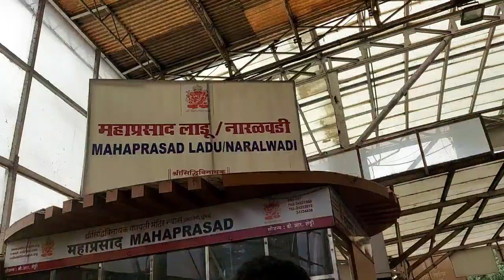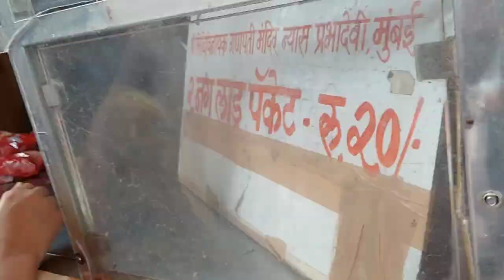dadar mandir siddhivinayak aarti live darshan dadar west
siddhivinayak live darshan today dadar temple dadar mandir

siddhivinayak live darshan dadar west astavinayak tour dadar
ganesh chaturthi vrat

One of the most famous Hindu shrines in Mumbai, Siddhivinayak Temple is where the deity of Ganesha is worshipped. Originally built in 1801, the present-day building complex is a result of the renovations which were completed in 1993. While this temple gains most of its popularity from the vast amount of gold which covers the throne of the idol, there are several other facets of this building that attract visitors.

On some days, there are as many as two lakh people queuing up to get a glimpse of the stone sculpture of Ganapati. Don't be surprised if you spot celebrities going into the temple to give their offerings! (The Siddhivinayak Temple is a popular haunt for Bollywood actors seeking to be blessed before taking on a new project.) Even though this house of worship is more than two hundred years old, renovations and active management have kept the premise gleaming.

Siddhivinayak Temple Timings, Aarti Schedule & Entry Fee
The Siddhivinayak Temple is open on all days. Entry begins at 5:30 AM on all days except Tuesdays and special days such as Vinayaki Chaturthi, Sankashti Chaturthi, Maghi Shree Ganesh Jayanti and Bhadrapad shree Ganesh Chaturthi. The temple closes after the last aarti of the day at 9:50 PM from Wednesday to Monday. On Tuesdays, the doors to the temple open early at 3:15 AM and close after midnight.

Entry to the Siddhivinayak Temple is free for regular visitors. However, if you wish to skip the long queues that are a common site on Tuesdays, weekends and bank holidays, you can pay INR 50 to stand in a special queue for "paid darshan". If you opt for this, your waiting time is cut down from several hours to 20 - 45 minutes.

Foreigners and NRIs can pre-book their darshan for a seamless experience and some gifts (a "vastra" which is thought to become holy after it is draped on the Ganesha idol at this temple, a photo frame and laddoos which form the prasad) at the end of the visit.

There are separate entry gates to the shrine, depending on whether you wish to enter the inner sanctum (the gabhara) or exit with a quick view of the deity from afar. Differently abled devotees, mothers carrying infants and senior citizens have a smaller queue inside.

Cameras are not permitted inside the temple, nor are laptops. If you happen to carry either of these with you, you can book a security locker at the premise for only INR 10 for cameras and INR 50 for laptops. You can carry your mobile phone with you, but ensure you keep it on silent and do not take pictures.

Shoes must be removed before entering the shrine. There are deposit stands for footwear where you can collect a token against your shoe. This is a free service, but some visitors choose to donate a nominal amount of INR 5 or INR 10 to the temple servants. The Siddhivinayak Temple is under CCTV surveillance and large screens display the footage, so security is taken care of.

The Siddhivinayak Temple is dedicated to the deity of Siddhivinayak. This is one of the many names of the commonly known Hindu god – Ganesha or Ganapati. 'Siddhivinayak' literally means 'lord over obstacles'.

The idol of Ganesha is distinctly identifiable by its elephant head over a human body. He is known to have four hands. He holds a small axe in his upper right hand, a lotus in his upper left one, blesses with his lower right hand and holds modaks (a type of Indian sweet) in his lower left one.

Lord Ganesha has an annual festival dedicated to him – Ganesh Chaturthi. This is celebrated for a period ranging from 1 day to 11 days, usually in the month of August or September. Worshippers usually bring in Ganesha idols into their homes and invite their friends and family to look at the decorated sculpture.

astavinayak package
century baazar
dadar station
ganesh vasudev mavalankar
how to go siddhivinayak temple
riddhi siddhi
shivaji park dadar
shravan somvar 2023
siddhivinayak and tv serial
siddhivinayak live darshan today
siddhivinayak mandir kahan hai
worli naka
vrat recipe
spirituality
spiritual high
siddhivinayak serial
astavinayak darshan

8 siddhis powers
motivational speech
motivational speech 2023
motivational video
mumbai temple

dadar siddhivinayak mandir
mumbai siddhivinayak mandir